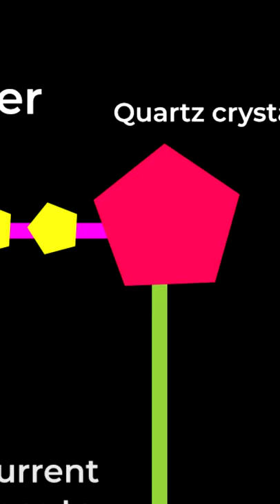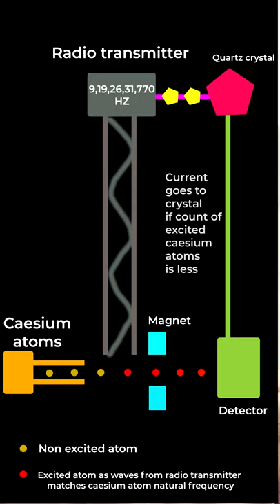What is TIME | Measuring time | Padmanabhan Ramji | Tamil | Part 2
What is TIME | Padmanabhan Ramji | Tamil | Part 2